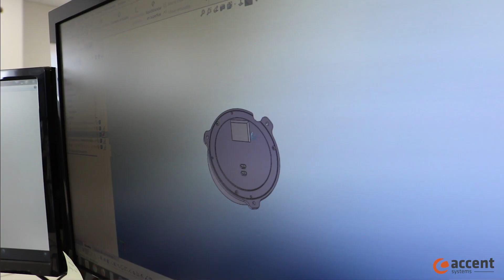Accent Systems. Where IoT projects come true.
We are global providers of innovative enterprise IoT solutions. We offer a variety of standard products based on geolocation and tracking, and develop tailored IoT solutions for third parties: our customers give us the idea and we turn it into a reality.

Our main business is the wireless device market and we are experts in developing solutions from product development to mass production, in our IoT Factory (Barcelona).